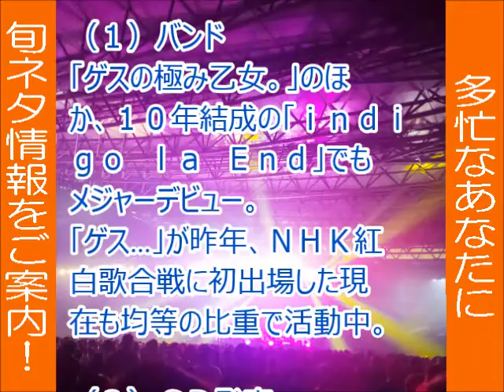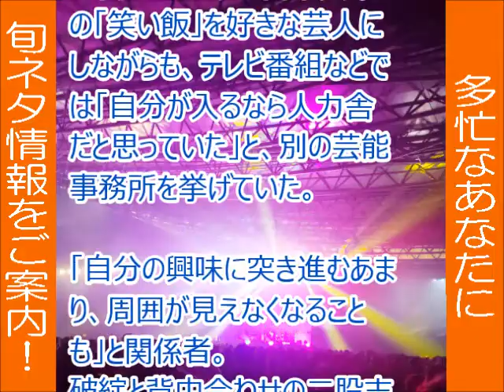ゲス乙女・川谷 二股は恋愛だけじゃ ない!?彼の性格とは？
ゲス乙女　川谷　性格
ベッキーとの不倫騒動で話題になっているゲス乙女・川谷。“二股”は恋愛だけじゃないとか・・・彼の性格とは？